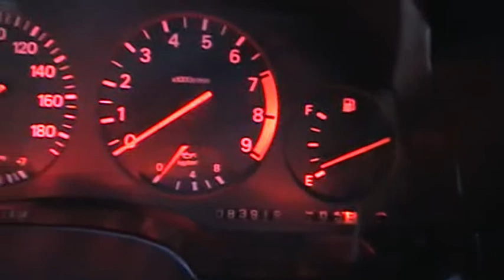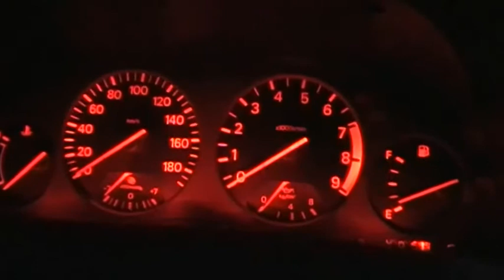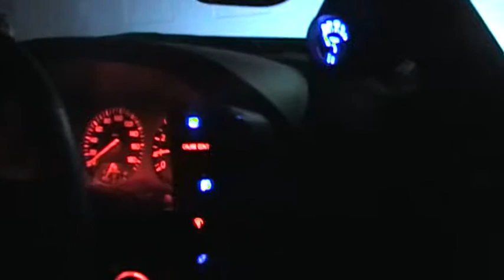300ZX Red/Blue Instrument Cluster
My red and blue interior, recently spent a bit of time making my cluster red.
I've managed to get good strong illumination on the needles which is a combination of different sized 501 bulbs, some cutting away inside to make room for the longer type and then i've used the neo wedge ones which shine back onto the faces.
Very happy now, all can be adjusted with the pod up/down control.